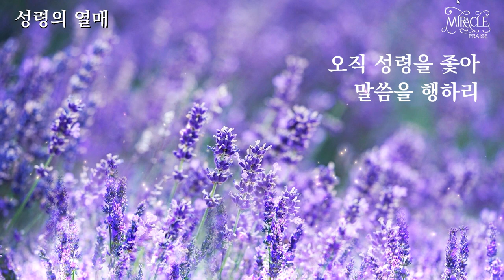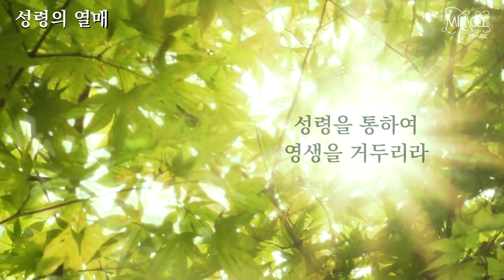성령의 열매 | 자작곡 #51 | 작사·작곡·찬양 연드보라 목사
이 찬양은 2016년 성령강림절에 받은 찬양입니다.
행 2장 말씀처럼 "바람 같은 성령"과 "불같은 성령"이
각자의 심령 속에 임재하여 모든 죄악을 태우듯이
이 찬양을 듣는 모든 분들의 생각과 마음속에
성령 충만함으로 채우시어
성령 안에서 믿음의 사람, 순종의 사람이 되어
"성령의 열매"를 맺는 모든 분들이 되시길 기원합니다.

오직 성령의 열매는
사랑과 희락과 화평과 오래 참음과
자비와 양선과 충성과 온유와 절제니
이같은 것을 금지할 법이 없느니라
                                    ( 갈 5:22-23 )

자기의 육체를 위하여 심는 자는
육체로부터 썩어진 것을 거두고
성령을 위하여 심는 자는
성령으로부터 영생을 거두리라
                                    ( 갈 6:8 )

💗 성령의 열매 - 가사 💗

사랑과 희락 화평과 오래 참음
자비와 양선 충성과 온유 절제

1. 오직 성령 안에 살리
오직 성령의 사람 되리
오직 성령을 좇아 말씀을 행하리

2. 오직 순종하며 살리
오직 순종의 사람 되리

*성령의 열매 성령을 심는 자
성령을 통하여 영생을 거두리라

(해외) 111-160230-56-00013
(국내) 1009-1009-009